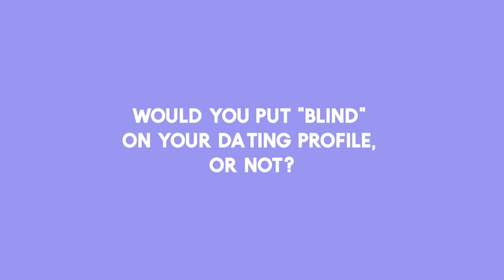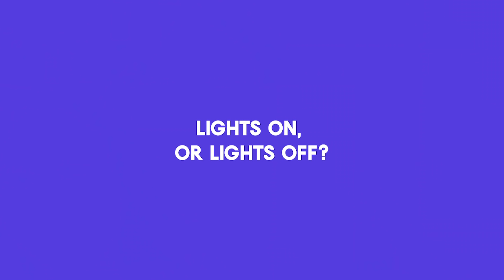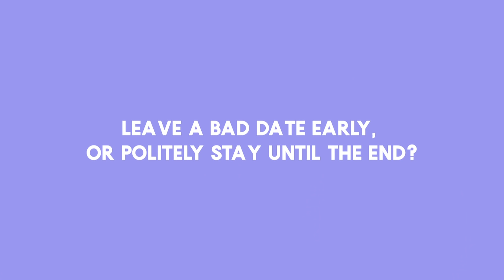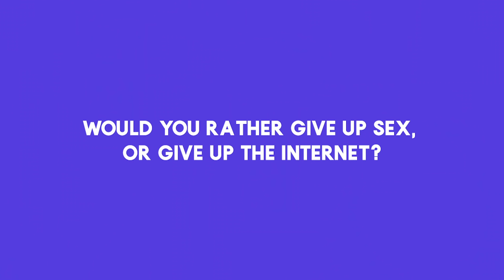Sex & Disability Q&A with Joy and Jake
Let us introduce you to Joy and Jake – who are sight/visually-impaired – as they discuss the highs, lows and everything in between of navigating sex, dating and relationships, while living with a disability.